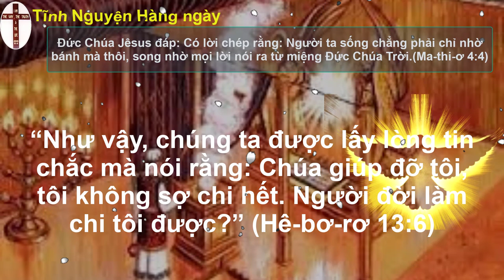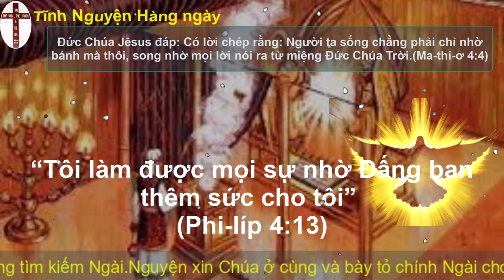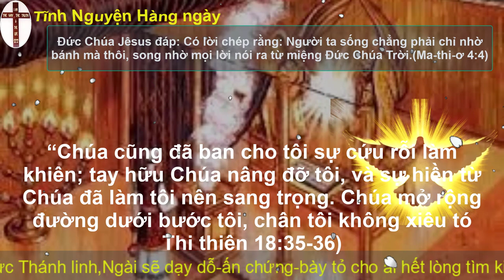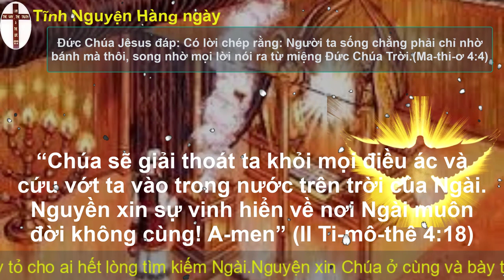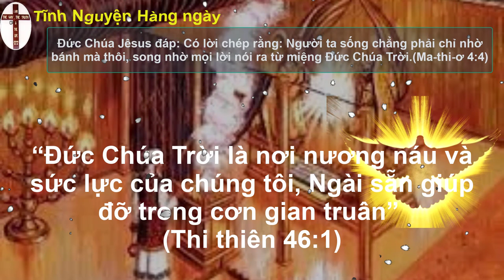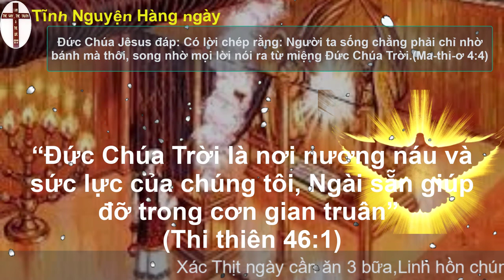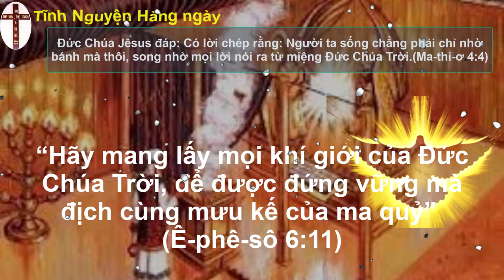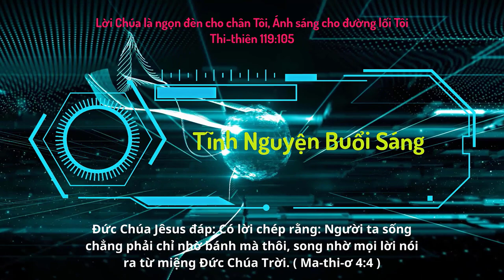Oneway Radio | Tĩnh Nguyện Hằng Ngày 04/07/2023